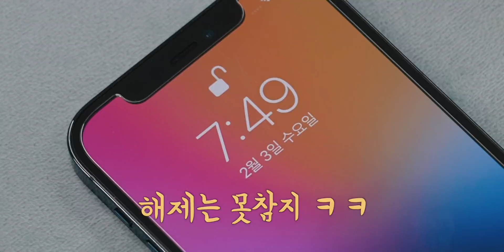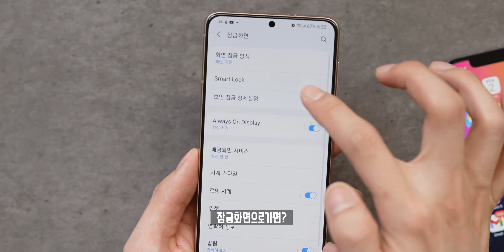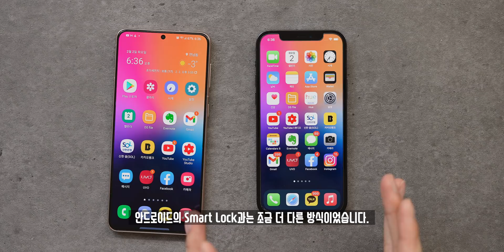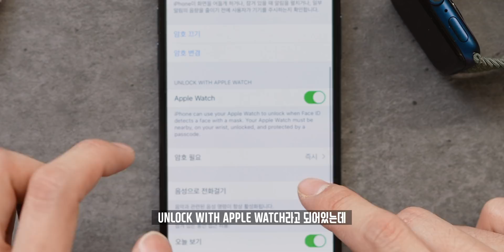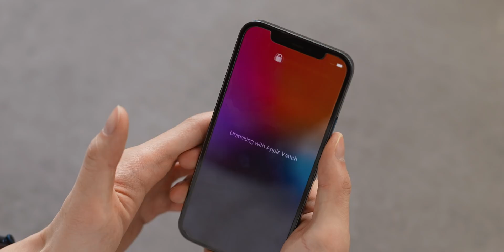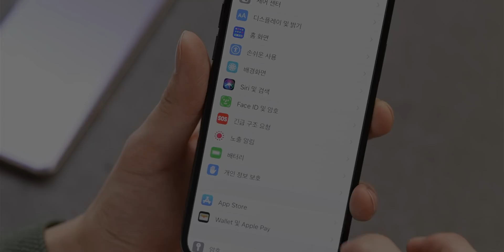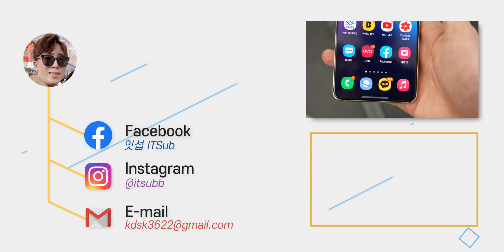애플워치 중고가 떡상 각?! 마스크써도 FaceID 잠금해제 가능한 iOS 14.5 핵편리한 기능 미리보기!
이야.. 이게 이제서야 업데이트될줄 몰랐습니다. 이미 구현되었을 것 같은 마스크를 쓰고도 FaceID 잠금해제가 가능한 핵 편리한 기능이 iOS 14.5 Beta부터 추가되었고, 어떠한 방식으로 작동하는지 여러 과정을 통해 테스트를 진행해봤습니다.

◆ info.
버전명 : iOS 14.5 Beta / WatchOS 7.4 Beta 이상
기능 : 애플워치 착용 후 마스크를 착용해도 잠금해제 가능

◆ Timestamp.
00:00 5G=냄새
00:10 오프닝
01:03 안드로이드는 원래 있었다?
02:31 작동조건
03:17 사용 방법은?
04:28 여러가지 테스트!
05:55 찐막 테스트!
07:08 사소한 꿀팁이랄까?
07:32 오늘의 결론 정리

◆ Tag.